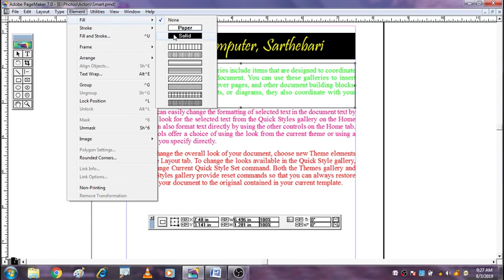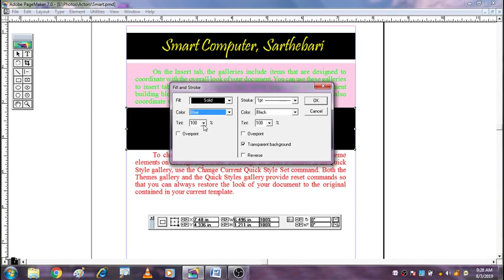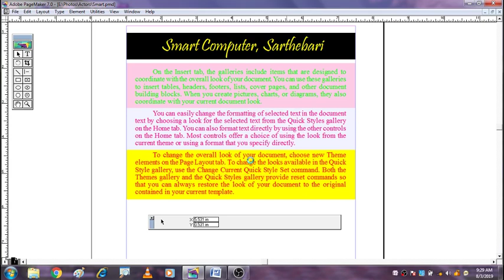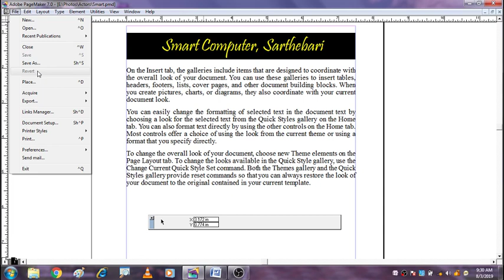PageMaker ত Undo ৰ সমস্যা আৰু সমাধান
PageMaker ত Undo ৰ সমস্যাটো এটা ডাঙৰ সমস্যা৷ কিয়নো PageMaker শিকাৰ আগতে আমি MS Word শিকোঁ আৰু MS Word ত বহু কেইবাৰলৈ Undo ব্যৱহাৰ কৰি কৰি আমি Undo কৰাৰ এক অভ্যাস গঢ়ি তোলোঁ৷ যিহেতু PageMaker ত মাত্ৰ এবাৰহে Undo হয় সেয়ে আমি মাজে সময়ে সমস্যাৰ সন্মুখিন হব লগা হয়৷  PageMaker ত এই সমস্যাৰ বাবে Revert Option ব্যৱহাৰ কৰিব পাৰে৷ কেনেকৈ Revert কৰিব লাগে জানিবলৈ এই ভিডিঅটো চাওক৷